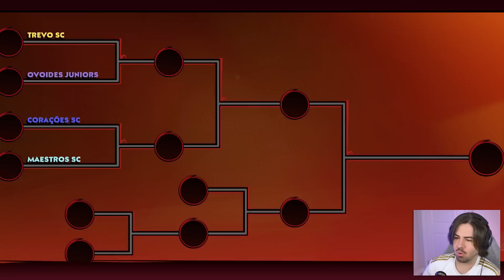FIZ UMA DUPLA MELHOR QUE VINI JR E BENZEMA!!! COPA DO MUNDO MÁRIO STRIKERS